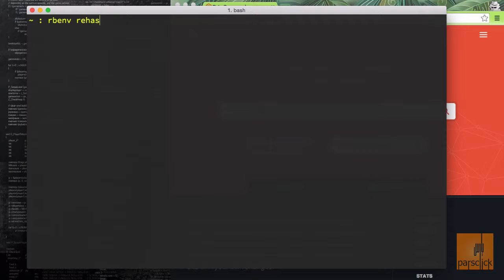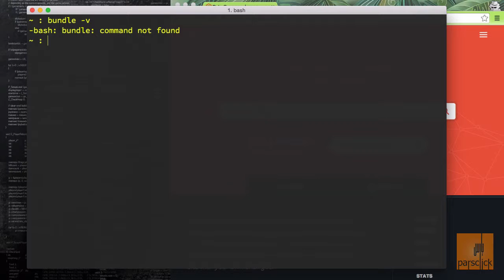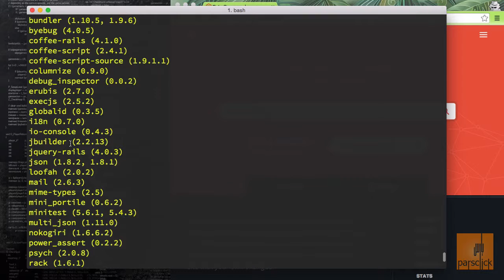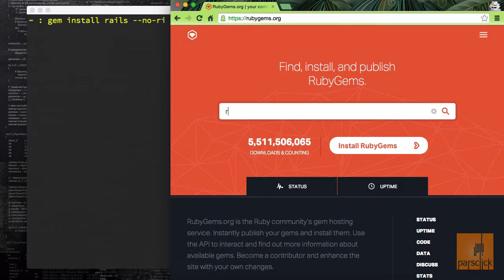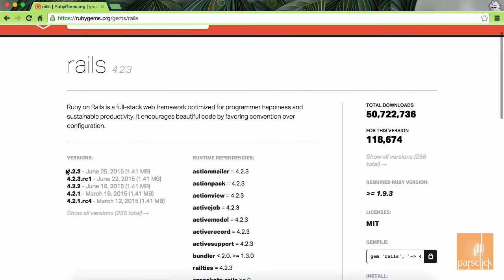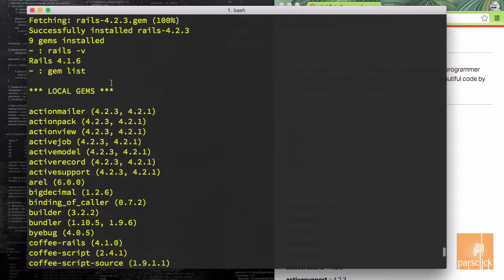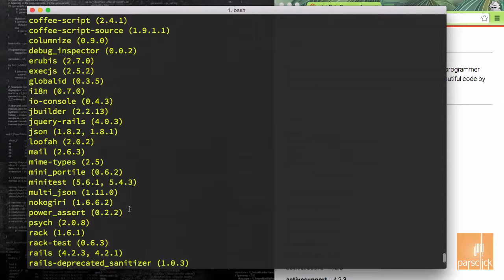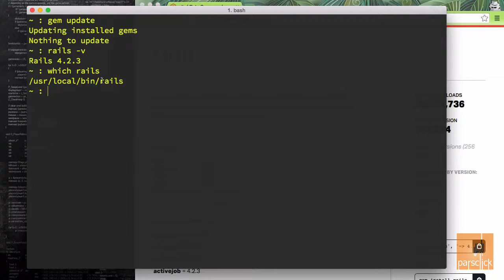۹- نصب روبی آن ریلز در مک - قسمت ششم